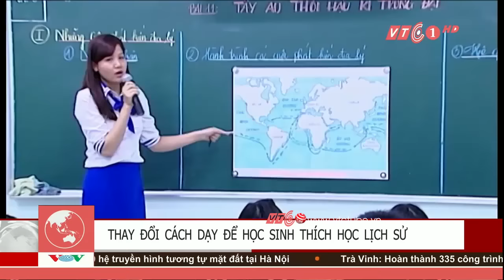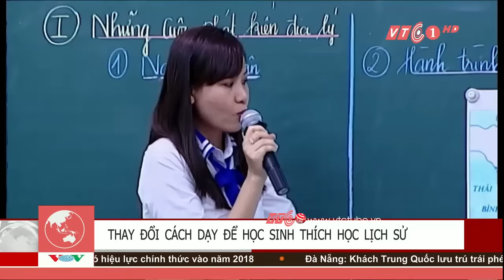VTC Tin Mới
VTC | Phương pháp dạy môn lịch sử của trường PTTH Nhân Việt, Tp.HCM khiến học sinh thấy thú vị và yêu môn học này. Một mô hình dạy và học lịch sử cần được nhân rộng.